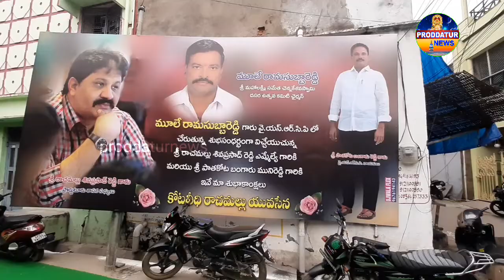।Rachamallu। 20 వార్డులో వైసీపీ బలం పెరిగింది - ఎమ్మెల్యే రాచమల్లు శివప్రసాద్ రెడ్డి